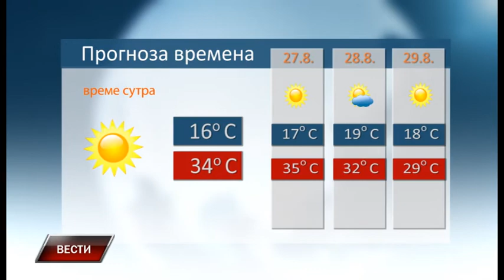Vesti 25 8 2017